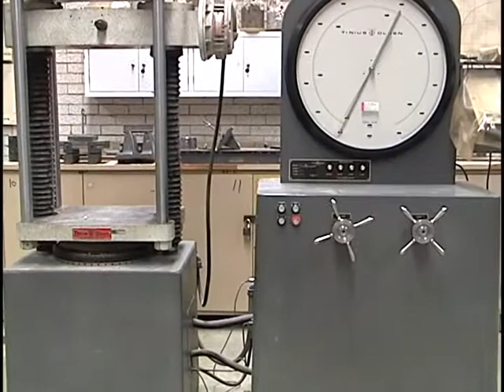Nuestro paso por Acatlán generación 2000-2004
Testimonio de egresados de la generación 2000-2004